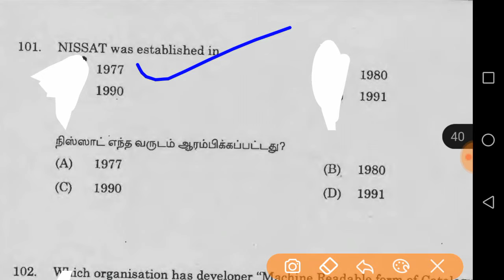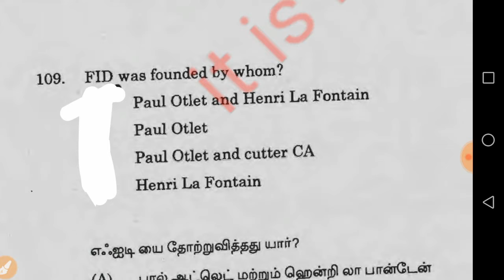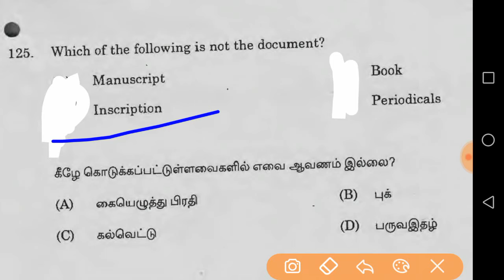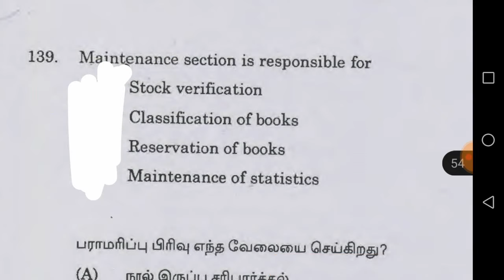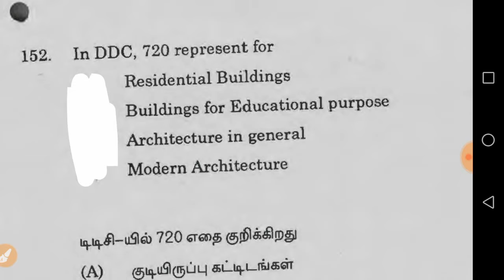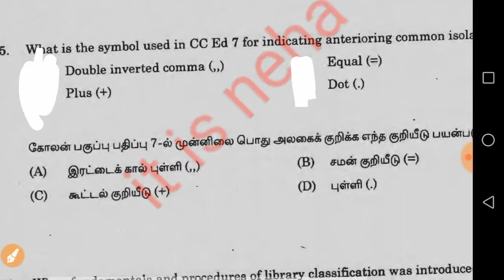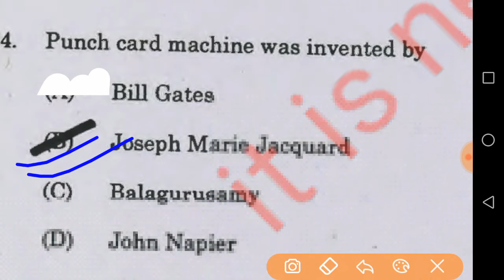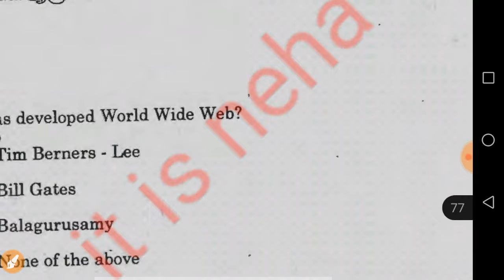LIBRARIAN ONLINE LIVE TEST 100 Questions | Libraray Science 100 Questions Model paper/ Mock test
Libraray Science online live test PDF
अगर लिंक नहीं खुले तो telegram
में सर्च करें Exams it is neha Educator

राजस्थान जीके का अब तक सबसे मेगा वीडियो जिसमें सभी गत परीक्षाओं में आए प्रश्न है

🛑🔥🔥📚📙📖,Best Books / Practice set For librarian Exam

1 objective questions book

**objective questions book

Objective questions book (hindi medium ) amit kishore

**Objective questions book ( English medium )

** Best book for practice

राजस्थान librarian  grade third online classes
rssb librarian grade third complete syllabus online crash course
librarian online classes,rsmssb librarian online test,librarian 100 Questions,libraray science mock test
librarian grade third  best study notes
librarian course in hindi
librarian study in hindi

पुस्तकालय_विज्ञान_महत्वपूर्ण प्रश्न
Pustakalay adhyaksh प्रश्न पत्र

Libraray Science online test
Librarian online classes
Librarian live mock test
Librarian syllabus